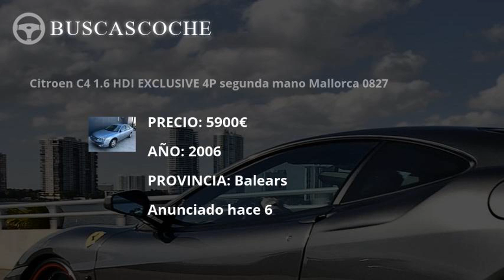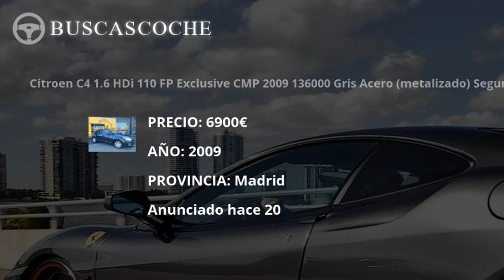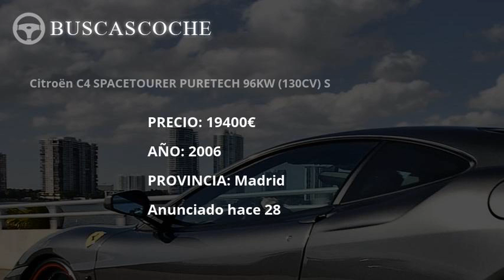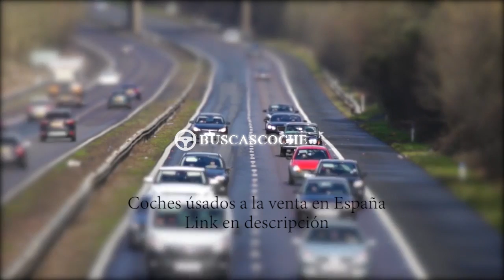Citroen C4 desde 968€, mejores ofertas